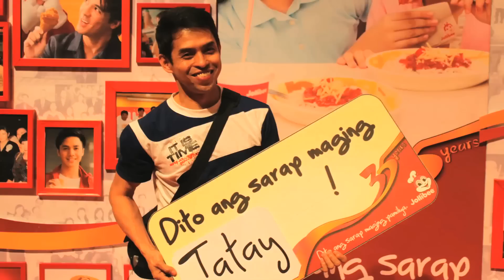Beeda ang Pamilya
Jollibee's brand of family-centric employee engagement program  that create opportunities to nurture family ties through workshops and programs that enrich and make our employees more effective members of their family